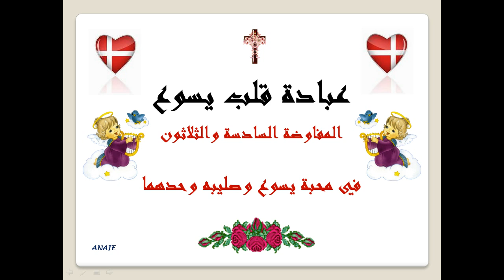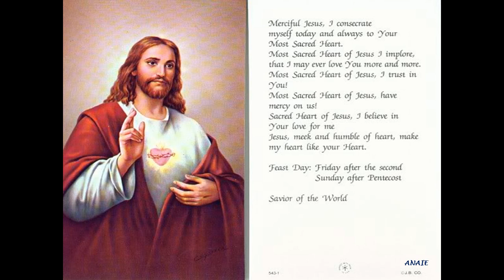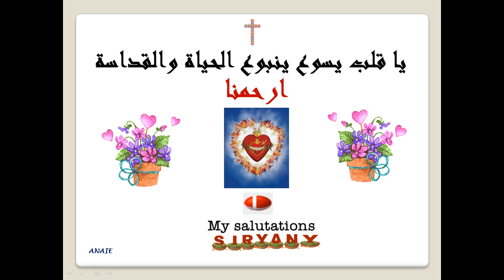jesus parley with the soul 36th المفاوضة 36 بين النفس وقلب يسوع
المفاوضات الروحية بين النفس وقلب يسوع
في سر القربان الاقدس
المفاوضة السادسة والثلاثون